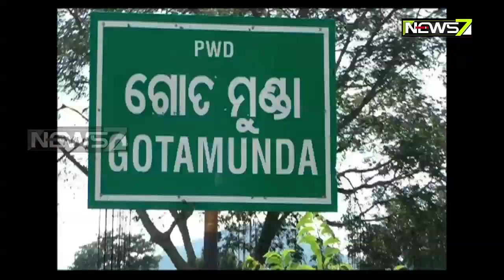Road Carved Through A Hill To Connect Kalahandi With Nabarangpur